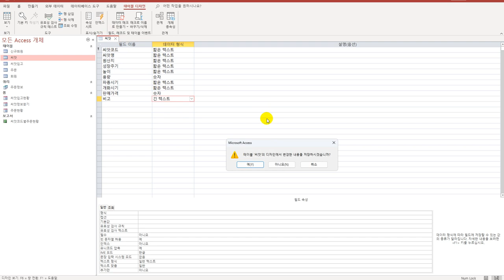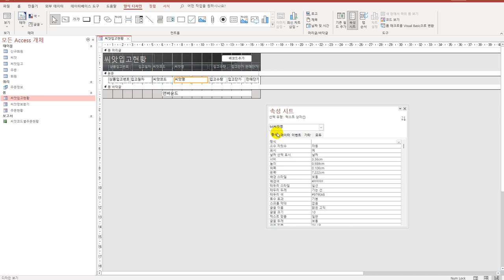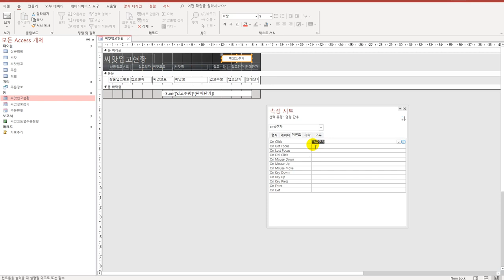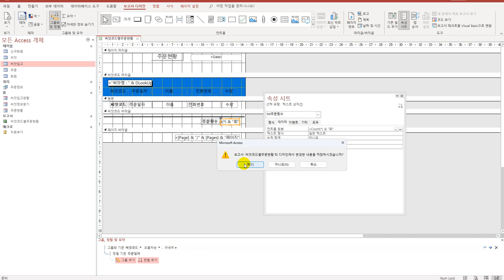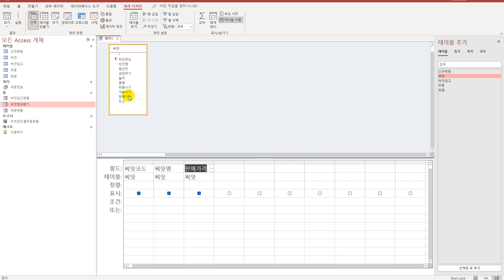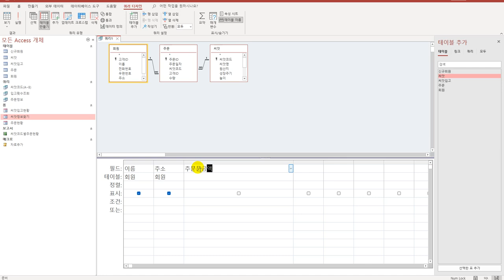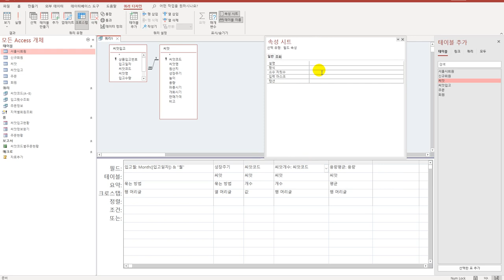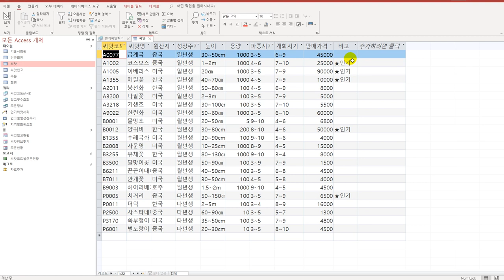[컴활1급실기] 액세스_상시공략문제7회